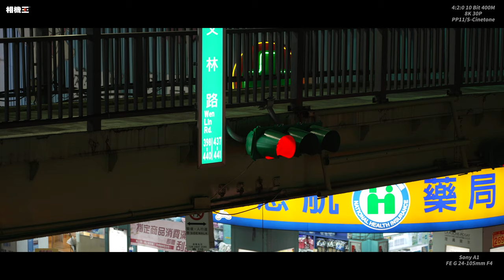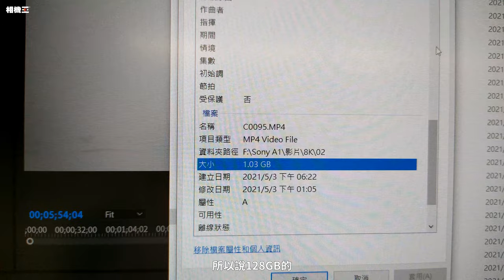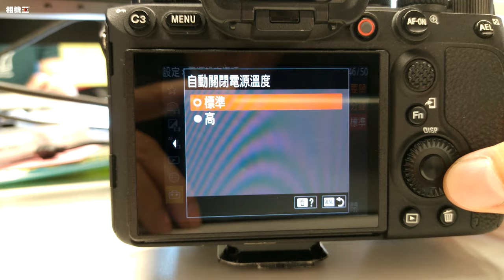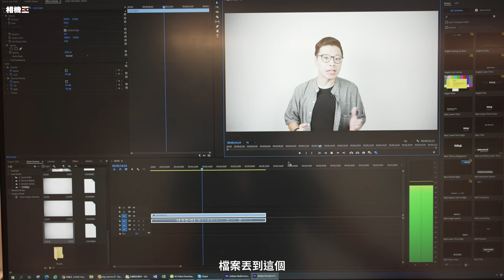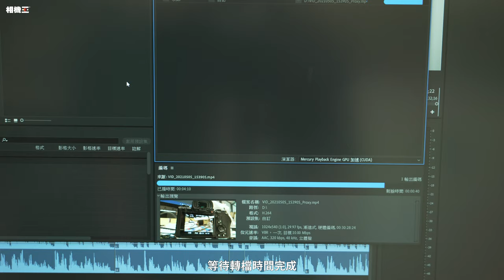《旗艦無反》Sony A1│8K影片實測【相機王】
六年前～那時我們剛開始學習拍影片，當時的影片標準是1080P。
二年前～如果相機沒有達到4K水準大概也不用賣了，我們開始習慣4K影片。
2021年~ 這是我們第一次嘗試拍8K影片，A1這畫質真的非常可怕～
這次我們就來聊聊拍8K影片該做哪些準備～

拍攝器材：
Sony A1
Sony FE G 24-105mm F4

收音設備：
Sony URX-P03
Sony UTX-B03

若有比較詳細的問題歡迎到官方Line來提問。